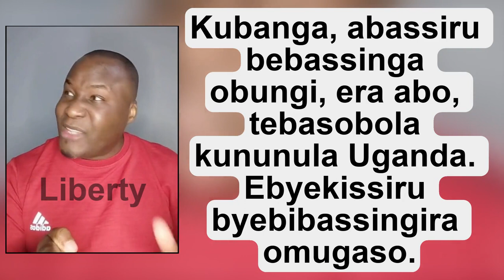Bannayuganda muwa nyo EBYEKISSIRU obudde, okussinga EBYOMUGASO - Lumbuye.